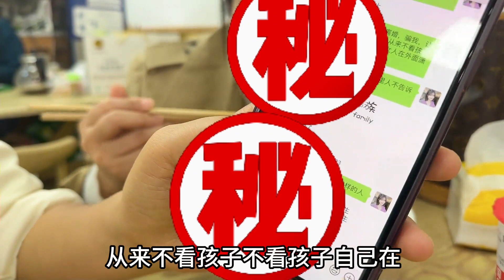菜菜前夫债主找上门 谣传当初假离婚为躲债 前小姑子气的直跺脚